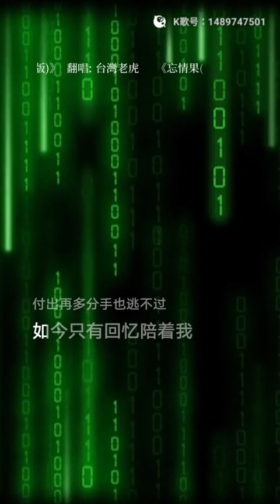虎哥唱 忘情果 ( 馬健南 ) ( 欣然ㄚ & 馨妹 女生版 )